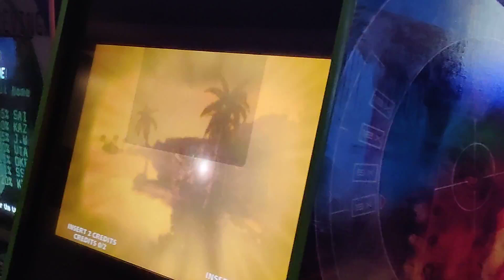Indoor Playground Fun - Indoor Outdoor Games Activity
Indoor Adventure Games - Let's Play Together. Indoor Playground In - Indoor Playground Fun for Kids.